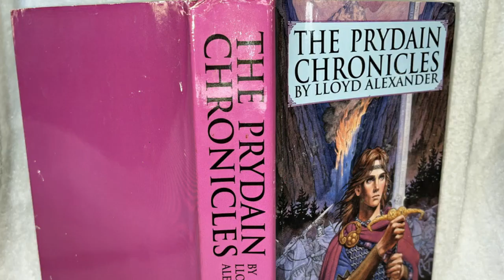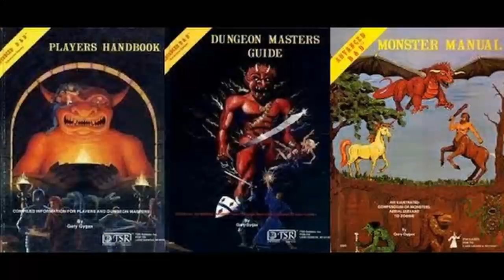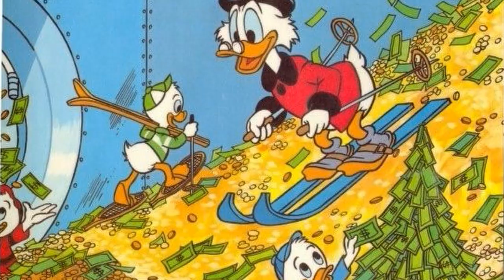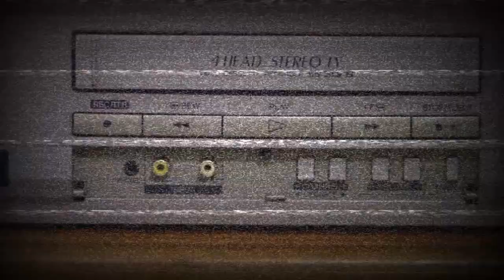VHS AF Review - The Black Cauldron (1985)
Not one of Disney's best animated films, but definitely a solid fantasy movie.